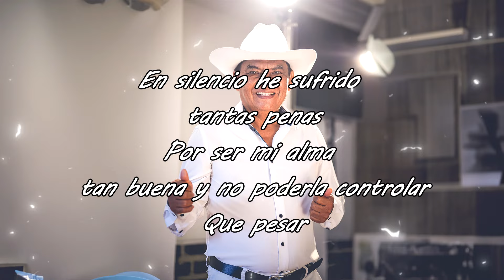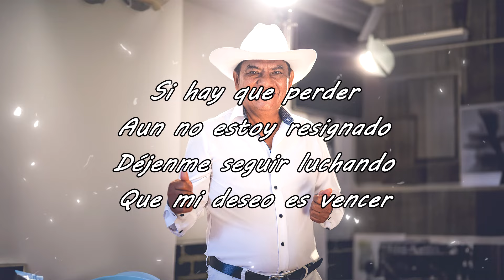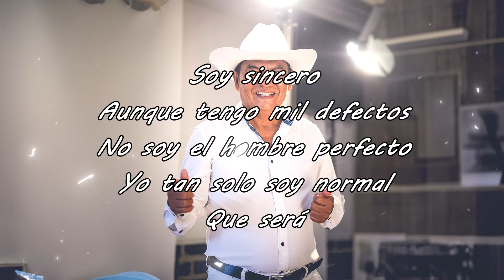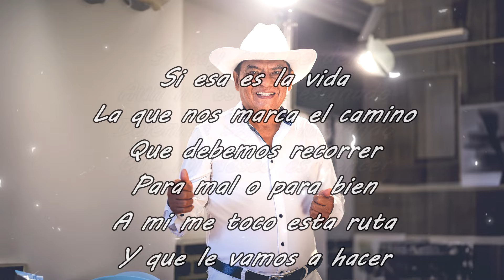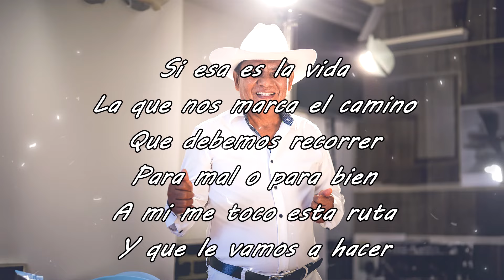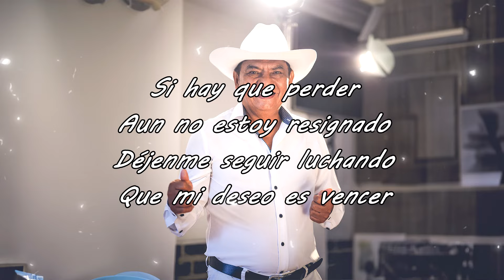Aries Vigoth - Egoísmo (Karaoke)